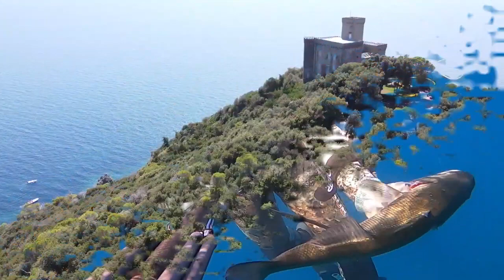ROISUB Michelangelo - Spigolona estiva dritta di muso (By S. Marini)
Benvenuti nel canale ufficiale di Roisub, l'azienda leader nella pesca in apnea! Siamo orgogliosi di presentarvi i nostri rivoluzionari sistemi di propulsione per arbalete subacquei, che stanno cambiando il modo in cui i pescatori subacquei affrontano le loro avventure.

I nostri sistemi Roisub offrono una combinazione imbattibile di precisione, potenza e affidabilità, consentendovi di raggiungere nuovi livelli di successo nella pesca in apnea. Siamo appassionati di offrire prodotti di alta qualità, progettati e realizzati con cura per soddisfare le esigenze dei nostri clienti in tutto il mondo.

In questo video, vi mostreremo in azione i nostri sistemi Roisub, dimostrando la loro straordinaria precisione e la potenza di tiro che offrono. Vedrete come i nostri prodotti consentono di colpire bersagli con incredibile precisione anche a lunghe distanze, garantendo risultati eccezionali in termini di cattura.

Attraverso riprese dettagliate e di alta qualità, vi mostreremo anche le caratteristiche chiave dei nostri sistemi Roisub, inclusi gli innovativi meccanismi di propulsione, la facilità d'uso e l'ergonomia pensata per garantire un'esperienza confortevole ed efficiente.

Unisciti a noi in questo viaggio emozionante nella pesca in apnea e scopri come i sistemi Roisub possono migliorare il tuo approccio alla caccia subacquea.

Sia che tu sia un pescatore esperto alla ricerca di una marcia in più, o un principiante curioso di scoprire cosa può offrire il mondo della pesca in apnea, i sistemi Roisub sono la scelta ideale per te. Acquista oggi stesso il tuo sistema Roisub e vivi l'emozione di una pesca in apnea come mai prima d'ora!

Contattaci alla nostra linea diretta WHATSAPP (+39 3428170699) attiva 24 ore su 24!!
Visita il nostro sito web per maggiori informazioni sui nostri prodotti e per effettuare un ordine. Seguici anche su Instagram e Facebook per restare sempre aggiornato sulle nostre ultime novità e offerte speciali.

Grazie per aver scelto Roisub - la tua avventura subacquea inizia qui!